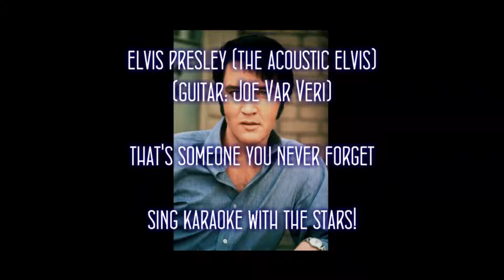Elvis Presley That's Someone You Never Forget (The Acoustic Elvis)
This album is excusive to Sing Karaoke With The Stars and is not available anywhere else, and was mixed myself using Joe Var Veri, and a few others guitar playing.